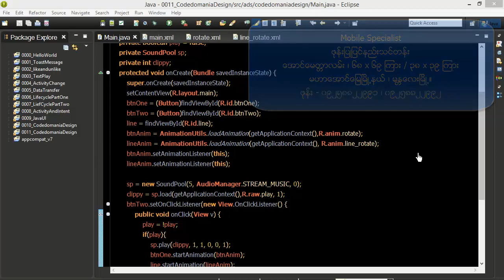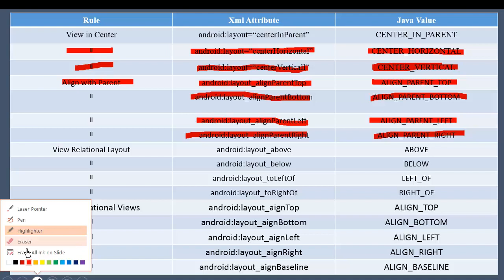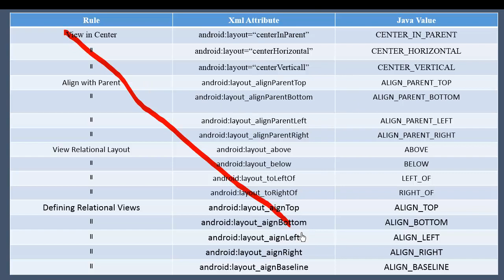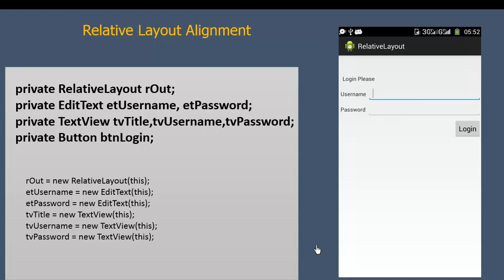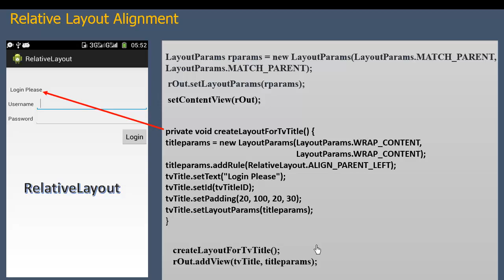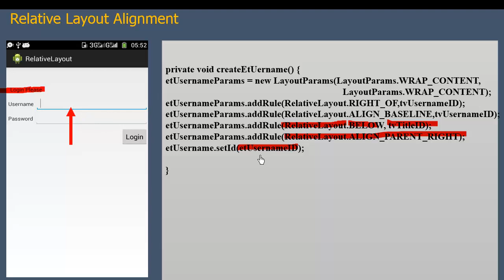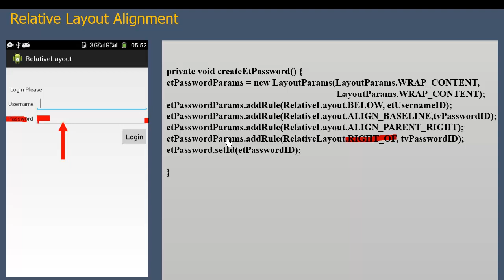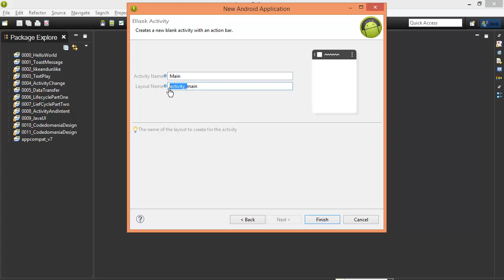Android #55 Relative layout In Java